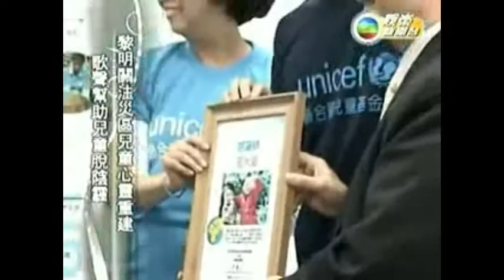Leon Lai 黎明-20080522《以歌聲鼓勵受災兒童》@Unicef活動 綜合報導